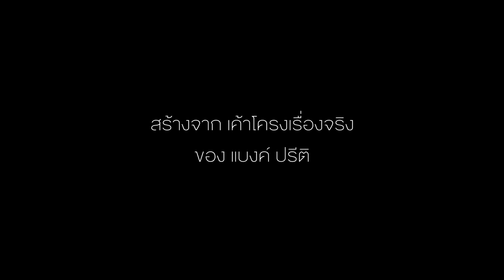ตัวอย่างภาพยนตร์ “เพียงความทรงจำ” (Last light in Kumamoto) - BANK PREETI「Official Trailer #1」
ตัวอย่างแรกภาพยนตร์ “เพียงความทรงจำ” (Last light in Kumamoto) - BANK PREETI

จากเรื่องจริงที่คุณยังไม่เคยรู้…
ครั้งเเรกที่ความลับ ของเเบงค์ ปรีติ กำลังจะถูกเปิดเผยผ่านภาพยนตร์ DRAMA-ROMANTIC “เพียงความทรงจำ” Last light in Kumamoto
📍ชมพร้อมกันวันที่ 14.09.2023

กำกับภาพยนตร์โดย : ณัฐพล มุขขันธ์
นำเเสดงโดย : ปรีติ บารมีอนันต์, ปัญญาพัชร วังพงศ์สถาพร

เเละติดตามชม MV ฟื้นได้ด้วยใจเธอ (Ost.เพียงความทรงจำ : Last light in Kumamoto)